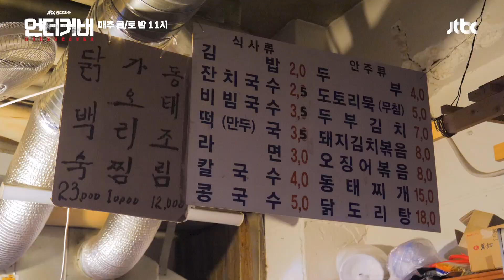[메이킹] ＂이 남자의 직업은 주부입니다＂ 사랑에 미친 남자의 눈물겨운 액션 비하인드│🔫언더커버 UNDERCOVER File.13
고윤주 설득하랴💢 도영걸 상대하랴💥

몸이 열 개여도 부족한 한정현의
눈물겨운 액션 신 비하인드

매주 금/토 밤 11시
JTBC 금토드라마 ‹언더커버›
본.방.사.수🔫